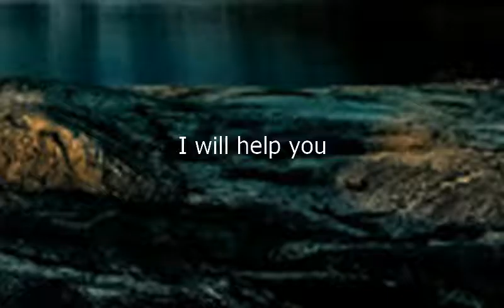Como se dice Te Ayudare en Ingles